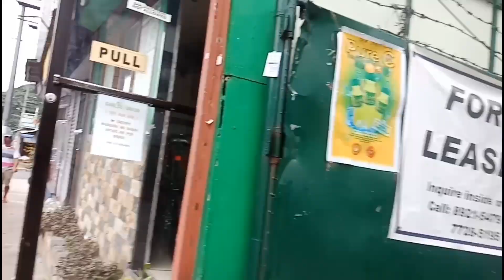INIHAW NA BANGUS / SINIGANG NA HIPON /ANDOKS LITSON MANOK / HALABOS / LECHE FLAN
mukbangbest HELLO PO MGA KAMAYERS!!! tara na at mag kamay at ienjoy ang mga pagkain. Tayo po ay magsalo salo at sabayan ninyo kami. Kapag nagustuhan ninyo po ang aming mga videos wag po kalimutan i click ang Button Bell. SALAMAT PO!